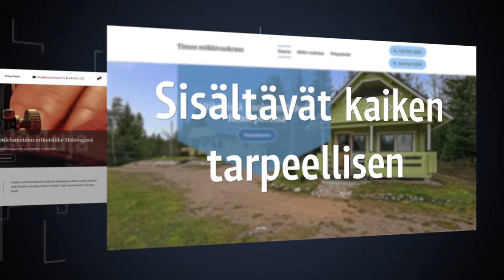Jo yli 25 000 tehtyä yrityskotisivua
Yrityskotisivut Fonectalta:
- Aidosti avaimet käteen - sisällöntuotanto ja ulkoasusuunnittelu kuuluvat hintaan.
- Selkeät paketit, jotka sisältävät kaiken tarpeellisen, ei piilokuluja.

Fonecta - Kokemus jo yli 25 000 kotisivujen toteuttamisesta.